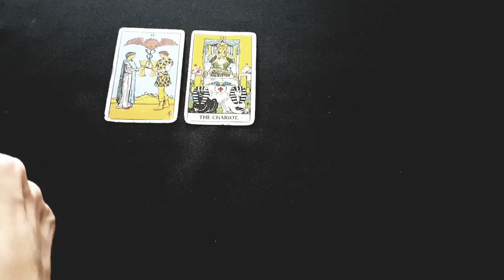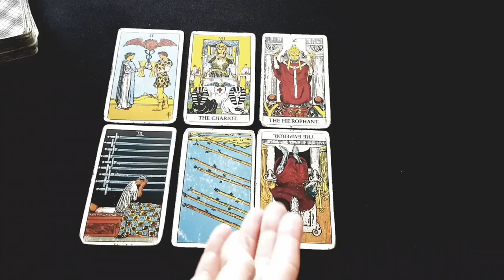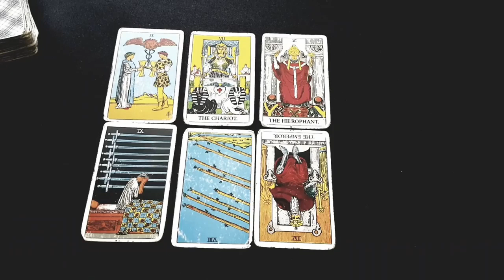ARIES ~ You DO NOT Want to Miss Out On This Reading! 😳 November 2021 Love Tarot